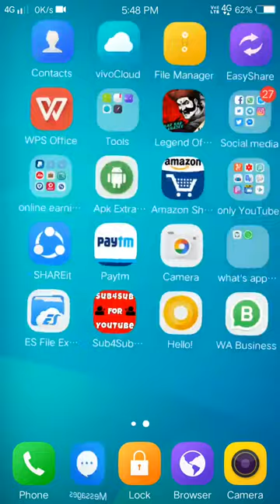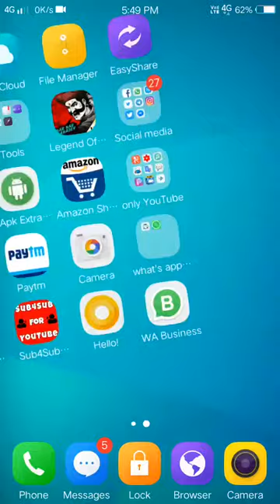Happy Republic Day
Agar aapko hamara ye video passand aaye to

                😇 Take care😇

👉   (Freinds kaise ho aap chahe to aap mere video apne youtube channel par upload kar sakte ho aapko download karne ki link description mai mill jayegi ,aapko only itna karna hai ki mere channel ki link aapko description mai dalni hogi ,Tag bhi aapko mil jayege)